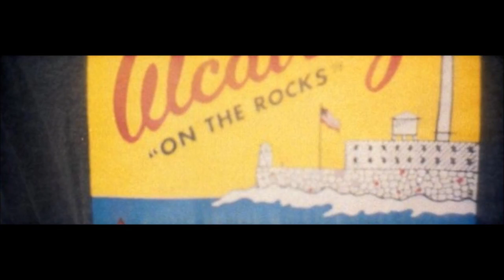Orale Produced By Calicokid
ARTIST:Calicokid
SONG TITLE: ORALE (Prod. Calicokid) ASCAP
Directed/Filmed by CynthiaJ Photography & Calicokid
We used a Analogue Film Camera for the footage.
(LOMOKINO SUPER 35 MOVIE MAKER)

Film: KODAK ULTRAMAX 400 24 EXP.Poses 35mm a brief story behind the footage..
I have not released new work for quite a while, along with my fellow Label Mates we have been steadily working on new material that will be released later in the upcoming months and year. I originally entitled this song ORALE translation:''FORSURE'' in spanish slang.
But i personally call it
''MY LIFE'S SOUNDTRACK IN A MATTER OF MINUTES"
all visuals in the Video represent certain things,
the rusted Anuncio de Panaderia (rusted bakery Sign)
gives the viewer the idea that I live in a Hispanic community
and that I am Hispanic.
leading to a partial view of a California Angels Hat.
I am a California Native, born in Santa Ana Ca.
the following scene shows myself walking,
it depicts a life long journey, (walking through the railroad)
with unexpected turns in life that never allow you to know where it leads to.. different roads that I chose, close encounters of jail time (represented by the Alcatraz T-Shirt) and and near death experiences..(represented by me sitting in the cemetery)
in the end of this mini film.. it goes back to the rail road..but backwards.. depicts me taking a few steps back to look at my life.
ENJOY THE TUNE, AND HOPE THE VISUALS BECOME APPEALING AS WELL. PEACE EVERYONE.